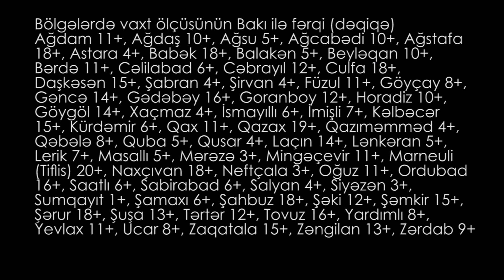Bakı və Abşeron üfüqü ilə 3.05.2021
🌐Sosial səbəkələrdə bizi izləməyi unutmayin